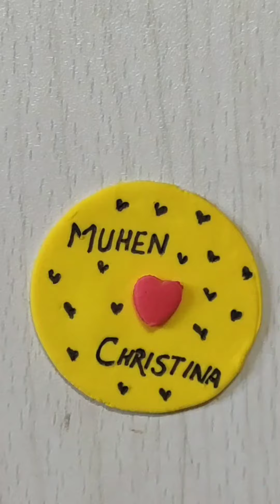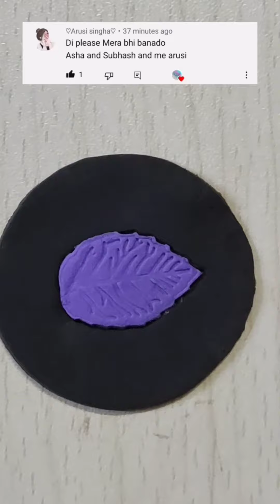Bff gift idea ❤❤|| Cute name on clay 💕💕💕